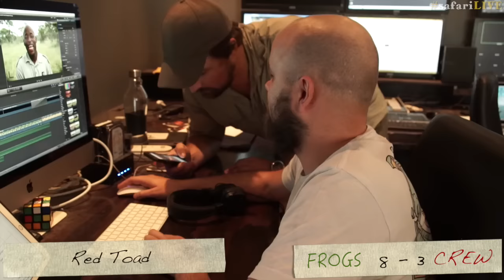A Call Off: Frogs vs Crew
World frog day is upon us and the one thing that all crew members love about frogs is the calls they make. The crew battle it out to see if they can imitate some of their favourite sounds.